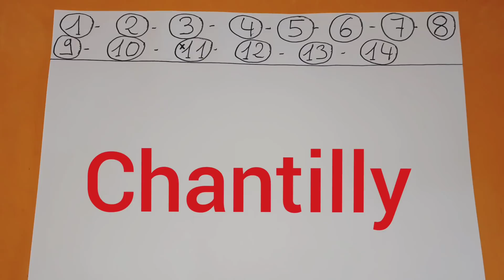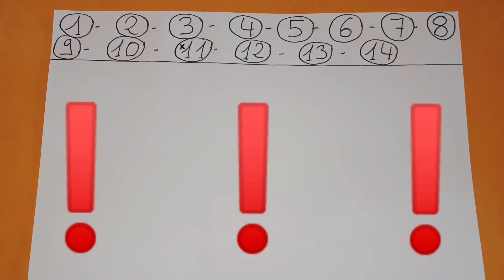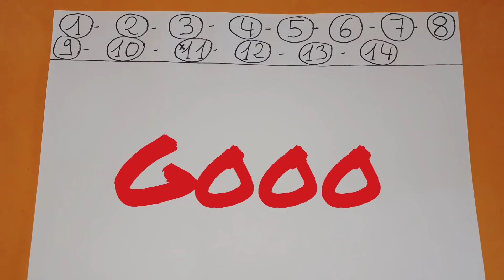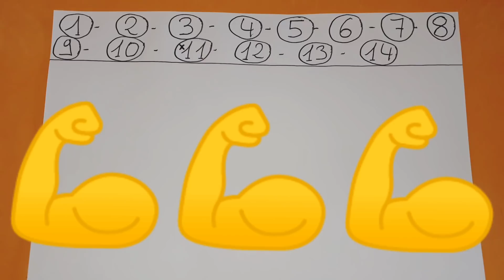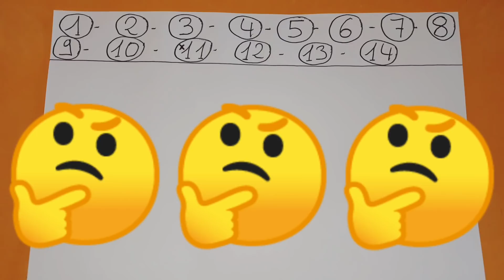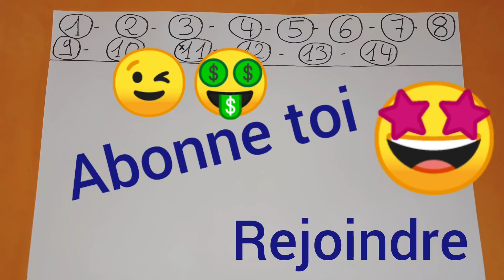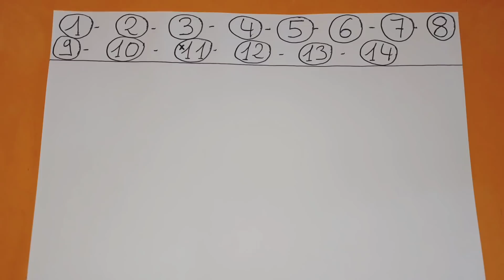PRONOSTIC QUINTE DIMANCHE 19 JUILLET 2020 QUINTE DU JOUR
PRONOSTIC QUINTE DIMANCHE 19 JUILLET 2020 QUINTE DU JOUR BENOITREKIN pmu ! DIRECTION Chantilly Pour le prix de Chauffour ! Plat, 1600 mètres, 14 partants, réunion 1 course 4 R1C4 ! 15H15, référence +19,5, corde à droite, piste en herbe. Bonne chance à tous ! Choppez le moi !